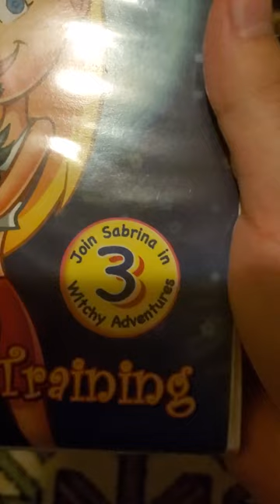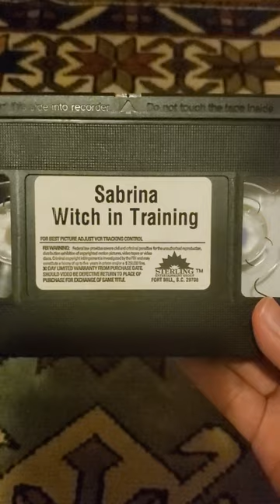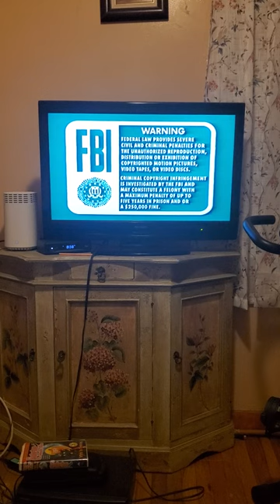Opening To Sabrina The Animated Series Witch In Training 2004 Extremely Rare VHS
Here is The Opening To Sabrina The Animated Series Witch In Training 2004 Extremely Rare VHS
1. Now Available on Video and DVD Bumper
2. Bump In the Night Trailer
3. Heathcliff Trailer
4. Wish Kid Trailer
5. The Littles Trailer
6. Green FBI Warning Screens
7. The Incredible World of DIC Home Entertainment Logo
8. Sabrina The Animated Series Theme Song
9. Opening Title
1999 DIC Entertainment Corp. Riverdale Productions and Kent/QMA, Savage Studios Ltd. and Hartbreak Films
2004 Sterling Entertainment Group